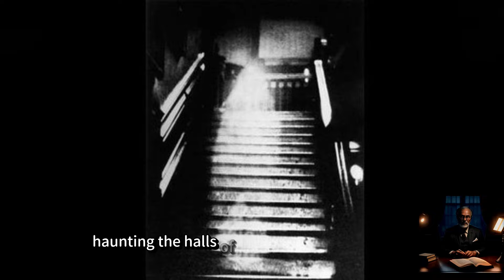Top 10 Mysterious Things CAUGHT In Camera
"Experience real-life horror with our latest video - Terrifying Security Camera Footage. Join us as we unravel bone-chilling moments captured on surveillance cameras. From ghostly apparitions to unexplained phenomena, these spine-tingling clips will keep you on the edge of your seat. Don't watch alone!